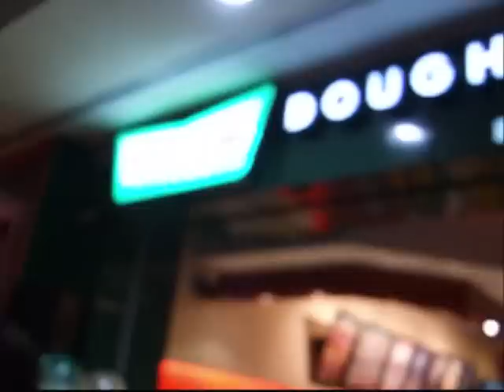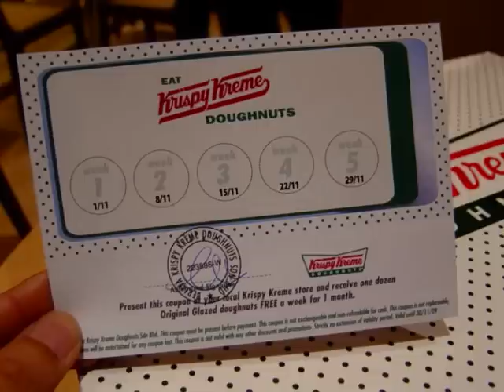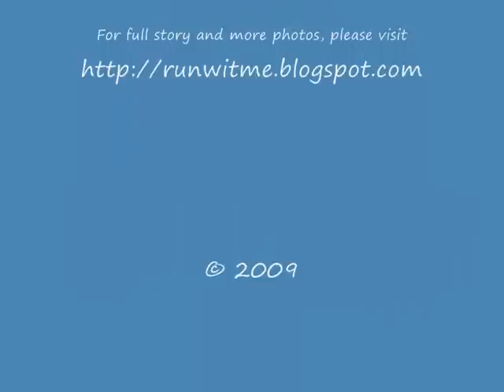KRISPY KREME DOUGHNUTS GRAND OPENING @ SUNWAY PYRAMID